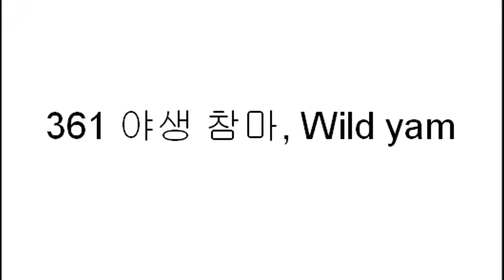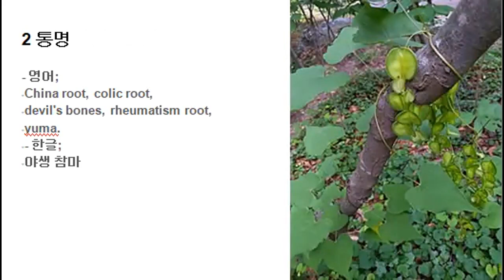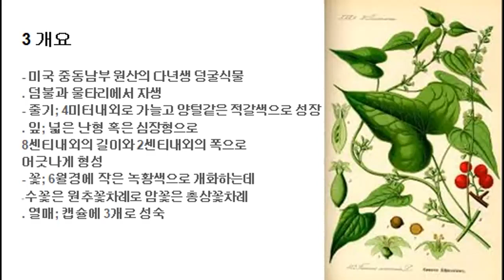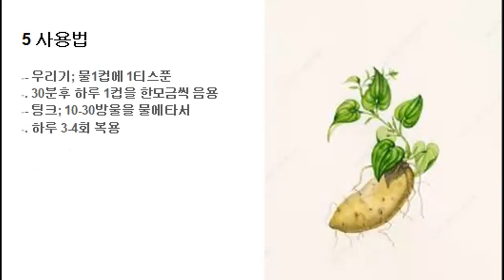361 야생 참마, Wild yam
- 야생 참마, Wild yam
. 학명; Dioscorea villosa
. 개요; 미국 중동남부 원산의 다년생 덩굴식물
. 효능; 진경제, 발한제, 이뇨제, 거담제.
. 사용법; 우리거나 팅크로